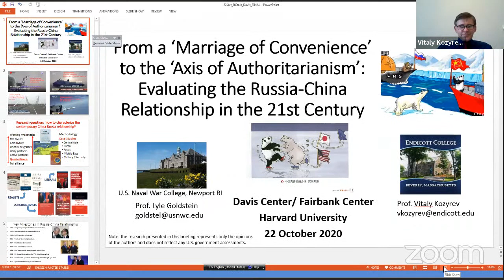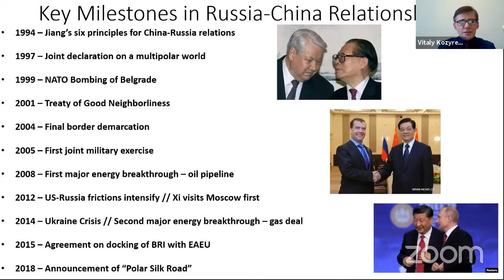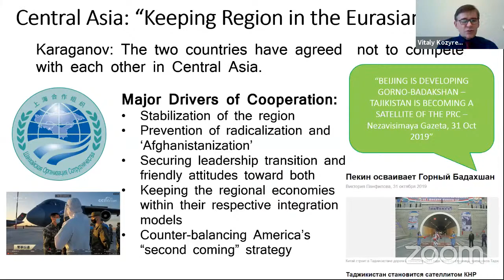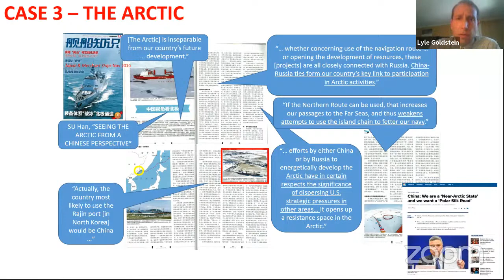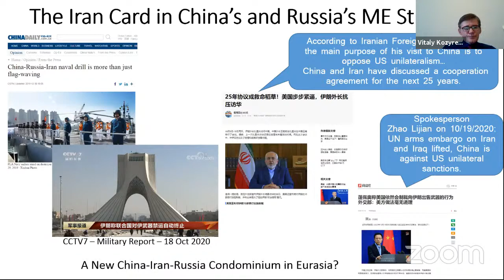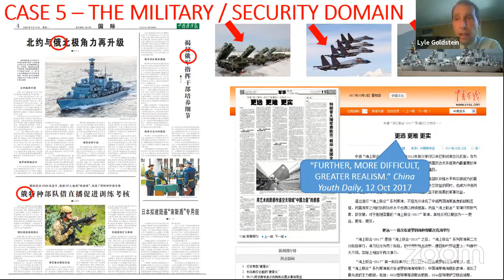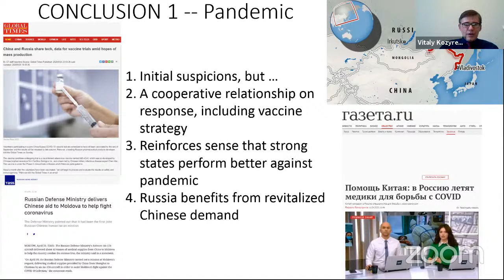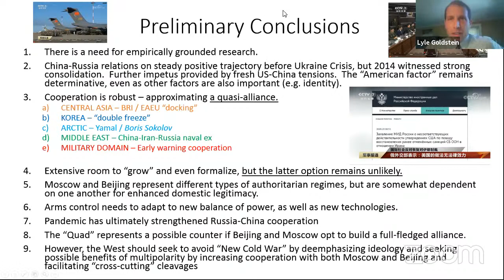From a ‘Marriage of Convenience’ to the ‘Axis of Authoritarianism’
Examining contemporary Russia-China relations, assessments by Western scholars yield a wide variety of perspectives and conclusions.  Some view the relationship as inherently brittle, lacking in genuine substance and shot through with historical mistrust.  At the other end of the spectrum, some hold that the relationship represents the most ominous possible threat to Western-style democracies.  This presentation will summarize and attempt to categorize these wide-ranging conclusions, demonstrating that realists, liberals and constructivists have all developed distinct interpretations of the Russia-China relationship and its meaning for global security.  Employing a case study approach, this research makes detailed probes into Russia-China cooperation in five specific domains, including Central Asia, the Korean Peninsula, the Arctic, the Middle East, and in the military domain more generally.  These case studies offer preliminary conclusions for a larger book-length study that aims to be one of the first truly comprehensive studies of this complex and consequential bilateral relationship.  Results to date illustrate a path between the two analytical extremes.  The relationship has already produced some very significant results in the given case studies.  On the other hand, the threat of further developing Russia-China relations should not be exaggerated, even as the subject demands increased scholarly attention.